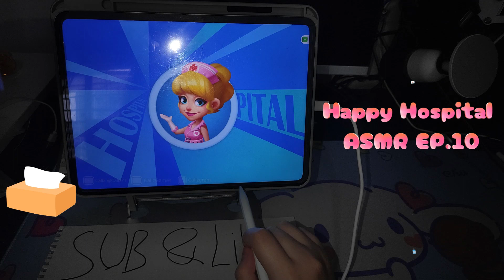Ep 10 Happy Hospital ASMR - Treatment Squeezing Out BIG DIRT At The Belly HOLE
📱Device: Samsung Galaxy Tab A8
📱Device: Oppo Pad 2

 ✏️Stylus Pen: Goojodoq Gen 3 & Capacitive Stylus Metal Pen

📱Screen Protector For Tab A8: PET HD Clear (Thin)
📱Screen Protector For Oppo Pad 2 : Tampared + DIY Magnetic PET HD Clear (Thin)

I play games🎮 in this channel!
Here's a place to make everyone happy so come say hi and enjoy together!

抖音(China Tiktok): HuaiHuaiz